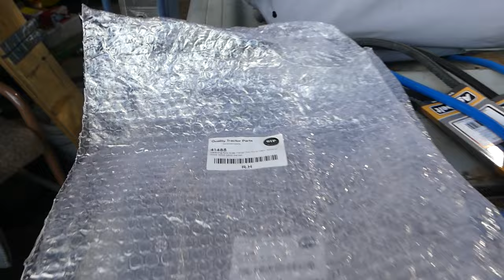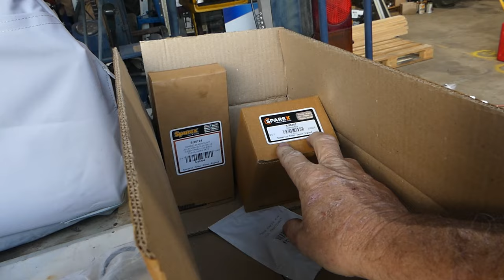Kangaroo Stew # 372 Shed Chat and New Ford Parts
We have a lot more than we can offer on our website available to us and in our store. If you don't see what you would like please email or call and we will help where we can.